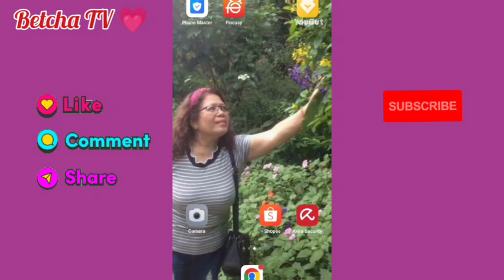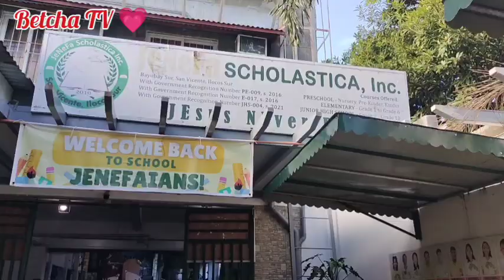Ryo's 1stquarter Recognition @betchatv2028 💗 Part 1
ryo's 1st quarter Recognition @betchatv2028 💗Part 1.Congratulations Grandson Ryo keep up the good work.Were happy for you we love you 😘 Godbless always 🙏💗.

Please follow my face book page Betcha TV 💗 Godbless 🙏